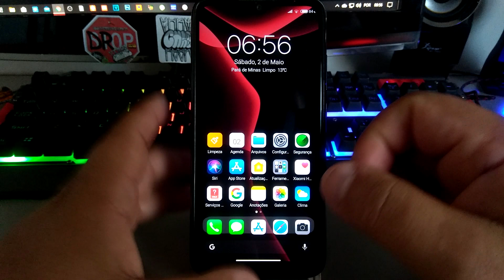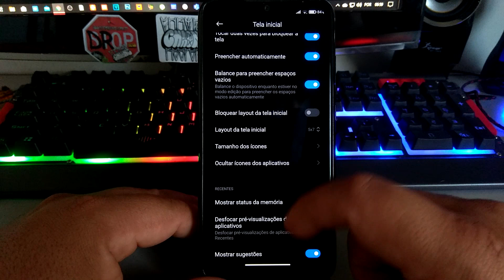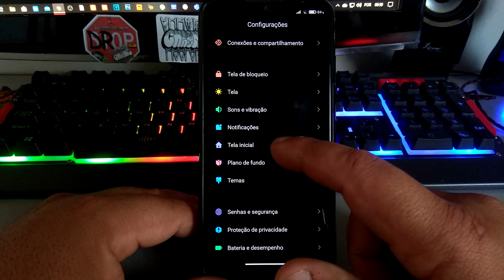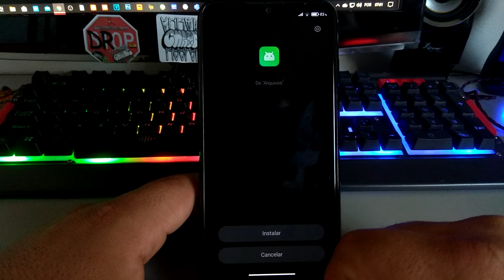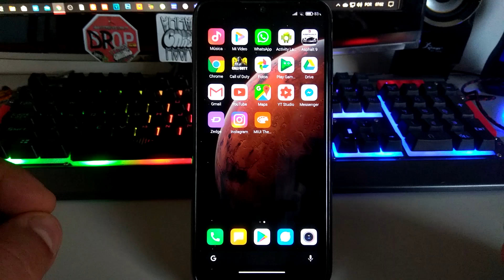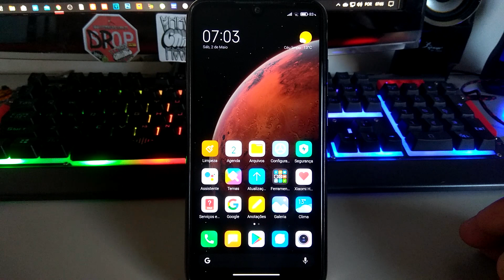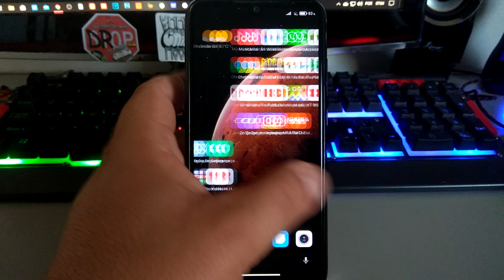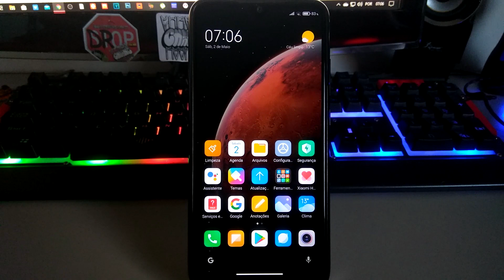XIAOMI EU MIUI 12 E INSTALAÇÃO DE APP DE SISTEMA